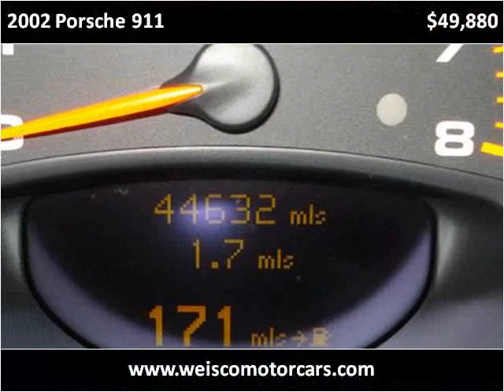2002 Porsche 911 Used Cars Denver CO